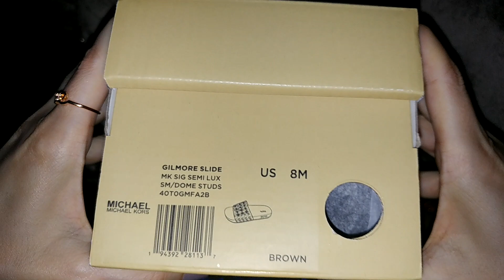👑 MICHAEL KORS 👑 GILMORE Studded Logo Slide Sandal 👡👡 | Unboxing & Review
👡👡 KORS GILMORE SLIDE 👡👡
Style #: 40T0GMFA2B

C🌸D🌸L🌸C